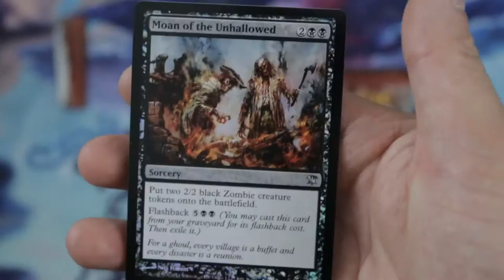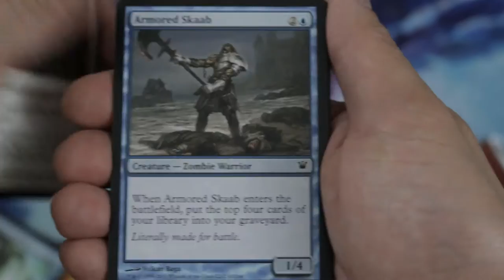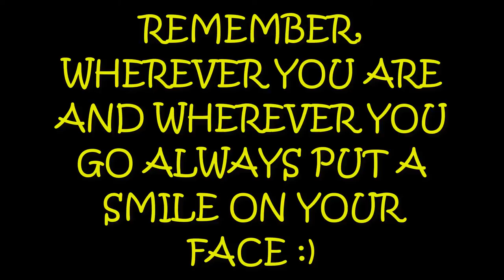MODERN MASTERS 2017 COUNTDOWN SERIES!! 3 BOOSTER PACK OPENING!! 4 DAYS UNTIL MM17 IS OUT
Hello again Magic The Gathering Community, It's only 4 days left until MM17 is out! I hope you'll enjoy this MODERN MASTERS 2017 COUNTDOWN SERIES!!!